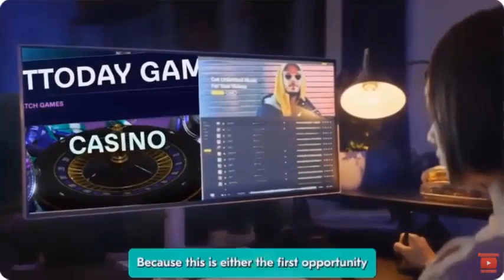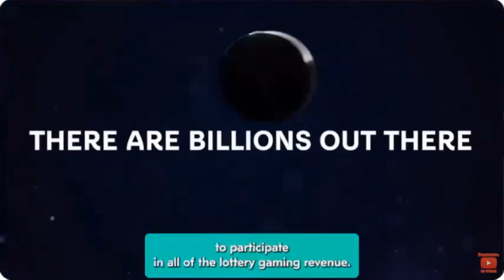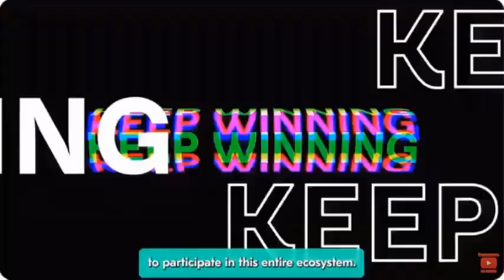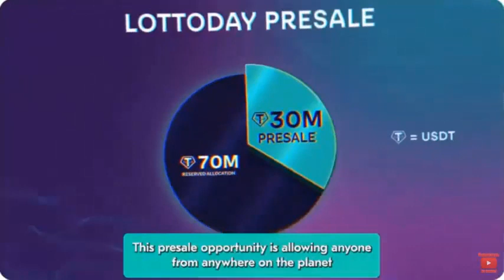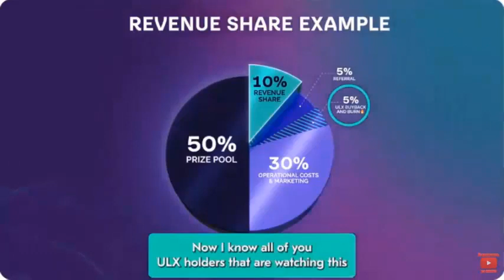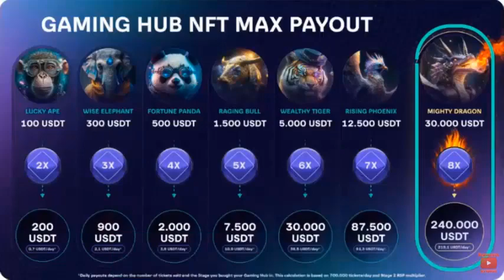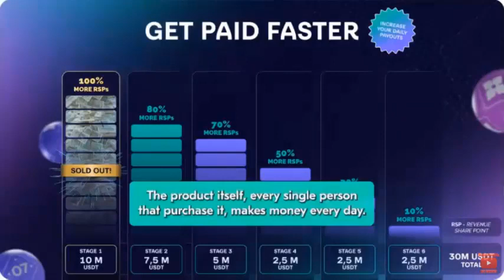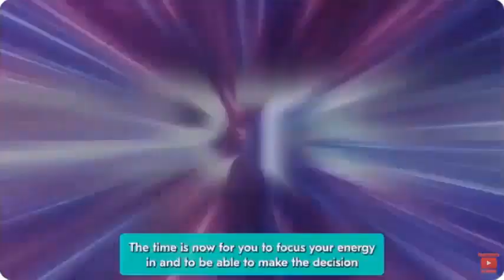Lottoday cамая большая WEB 3 игровая платформа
Mavie презентация   Пассивный + активный доход
За подробностями обратитесь к тому человеку,
кто прислал вам это видео